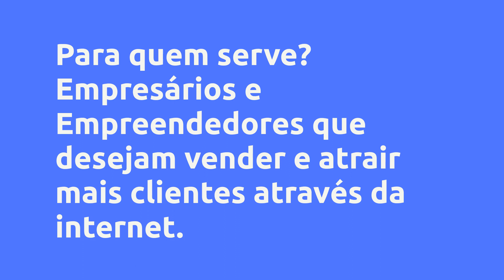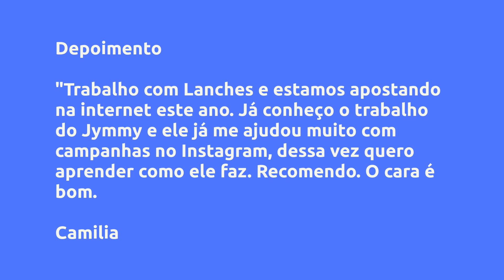Tráfego Certo por Jymmy kelson - Jymmy Kelson, Vale a Pena?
Um pouco sobre (informações do produtor):
Para quem é o Tráfego Certo?

O curso Tráfego Certo é para quem já não aguenta mais viver vendendo pouco!

As aulas são extremamente objetivas para permitir que você consiga alavancar o seu negócio utilizando a internet e alcance grandes resultados. Se você tem um delivery, se atende clientes em domicílio, pra você que tem uma loja no Instagram, você que é ambulante e vende nas ruas da cidade, para o profissional que atende no seu próprio espaço, pra você que quer vender como afiliado,

perfeito para quem tá começando na Internet e não sabe por onde iniciar, para aqueles que já tem um e-commerce...

Não importa como está o seu negócio e não importa em que nível você está.

Conteúdo Completo:

As aulas são feitas utilizando uma linguagem fácil de entender e com exemplos mostrados na tela, de forma prática e real. No Tráfego Certo, você vai encontrar aulas técnicas e estratégicas sem nenhum tipo de enrolação. Direto ao ponto pra você assistir e executar.

Tenha acesso ao conteúdo a hora que quiser, podendo acessar de qualquer lugar.

Vantagens:
Não importa qual é o segmento, existem muitas oportunidades para quem faz Tráfego Pago!

De um lado temos 140 milhões de brasileiros ativos no Facebook e Instagram, clicando em 2 bilhões de anúncios por mês, uma média de 17 anúncios clicados por pessoa, todos os meses. E do lado de quem faz Tráfego Pago, temos apenas 0,3% dos usuários ativos no Face e Instagram, que já fizeram algum anúncio, isso é número muito inferior para um Brasil com mais de 50 milhões de empreendedores. Ou seja, temos muitas oportunidades de mercado, para pouca gente que domine e faça Tráfego Pago. Com o Tráfego Certo, você será capaz de aprender a fazer anúncio que venda.

Conteúdo:

Pesquisas mais frequentes:
Tráfego Certo por Jymmy kelson - Jymmy Kelson, Vale a Pena? é bom?
Tráfego Certo por Jymmy kelson - Jymmy Kelson, Vale a Pena? vale a pena?
Tráfego Certo por Jymmy kelson - Jymmy Kelson, Vale a Pena? onde comprar?
Jymmy Kelson é confiável?
Quem é Jymmy Kelson?